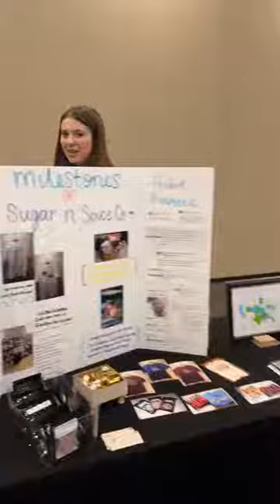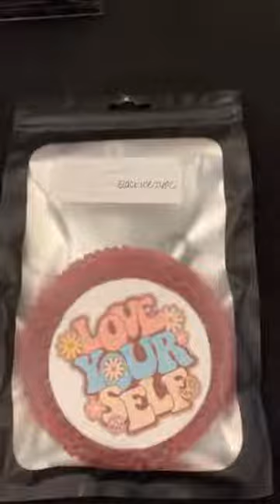Sugar N Spice Co. March 8, 2023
Danielle Davis, a senior from Hoisington High School, shares her company Sugar N Spice co. For more information on the Barton County Youth Entrepreneurship Challenge go